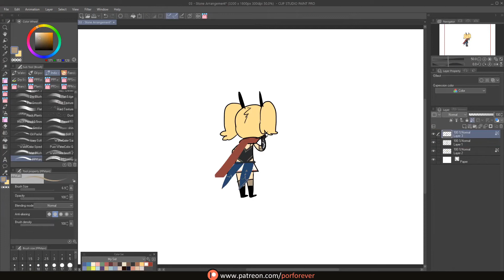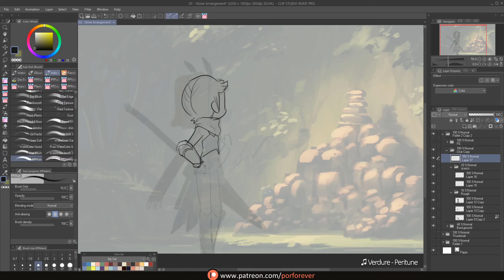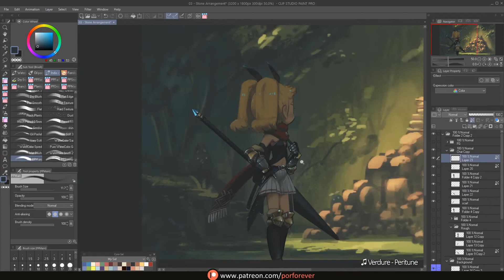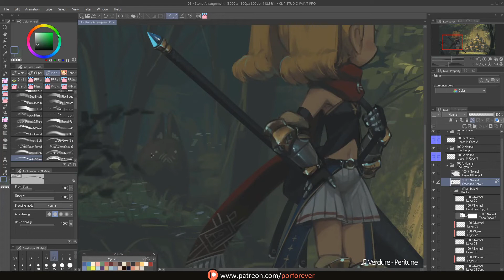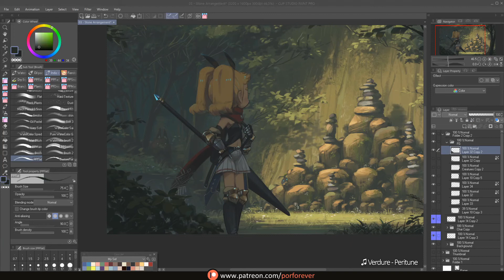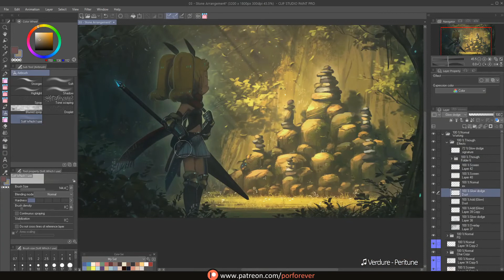Painting Process - Wild Decoration